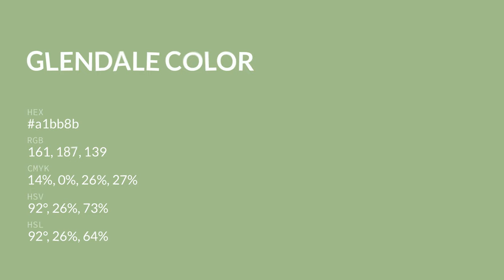Glendale color a1bb8b hex color - Green color - Warm color a1bb8b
What color is Glendale ? a1bb8b hex color - Green color - Warm color a1bb8b

Hex a1bb8b Color Code is also known as Glendale color.

Hex a1bb8b Color code in RGB color code model is created after adding 63.14% red color, 73.33% green color and 54.51% blue color.
Hex a1bb8b Color code in CMYK color (process color) code model is generated after subtraction of 13% cyan, 0% magenta, 25% yellow and 26% black.